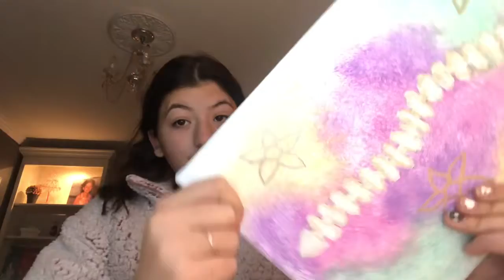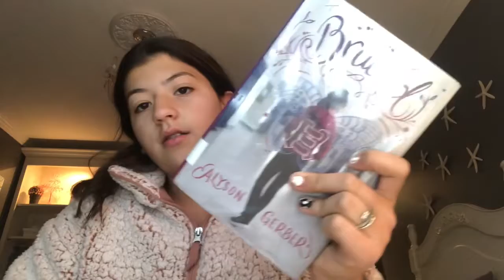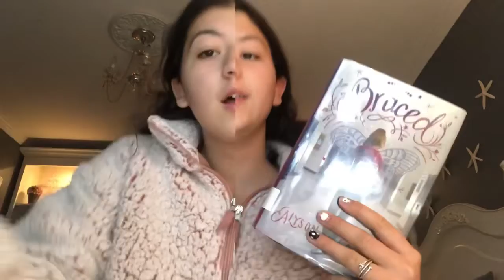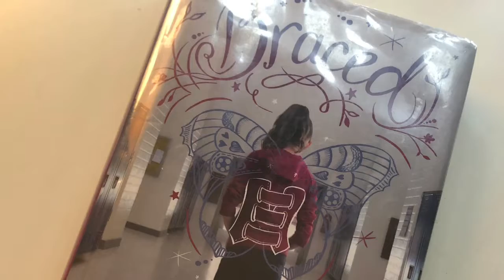Let’s talk about scoliosis.